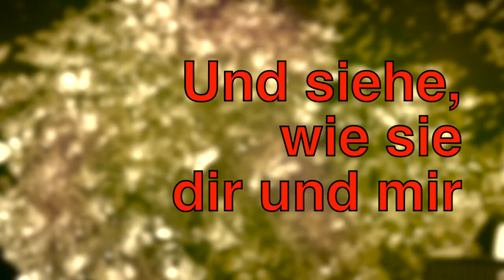GEH AUS MEIN HERZ... – Paul-Gerhardt (1607–1676) / August Harder (1775-1813)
ORGEL SPIELEN MACHT FREUDE! – GEH AUS MEIN HERZ UND SUCHE FREUD... Paul-Gerhardt (1607–1676) / August Harder (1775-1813) – Orgel (Impro) & Video © Rainer Schulz 14. Mai 2021 – Bitte Kopfhörer verwenden. Danke.

INSTRUMENT:
sample zur Barockorgel in der Klosterkirche zu Zlata Koruna (Tschechien)

LIED (1. Strophe):
1. Geh’ aus mein Herz und suche Freud / In dieser schönen Sommerzeit / An deines Gottes Gaben / Schau an der schönen Gärten Zier / Und siehe wie sie mir und dir / |: Sich ausgeschmücket haben :|